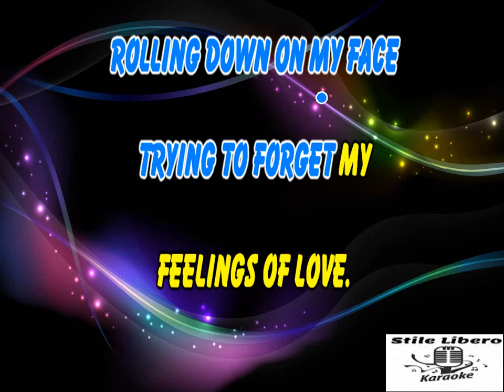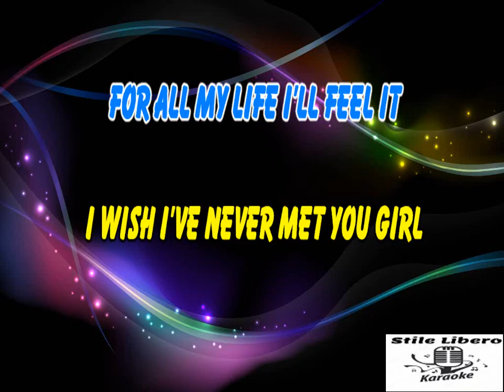KARAOKE FEELINGS CON CORI ORIGINALI - MORRIS ALBERT (Demo)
KARAOKE FEELINGS CON CORI ORIGINALI DI MORRIS ALBERT (Demo).

BELLISSIMO PEZZO DEGLI ANNI 70 INTRAMONTABILE DI MORRIS ALBERT.

by Universal Music Group

Feelings · Morris Albert

Feelings

Producer, Associated  Performer, Vocalist: Morris Albert
Composer  Lyricist: Louis Gaste
Composer  Lyricist: Morris Albert